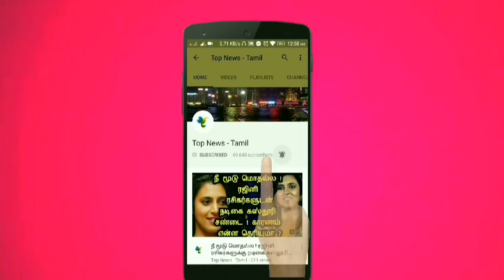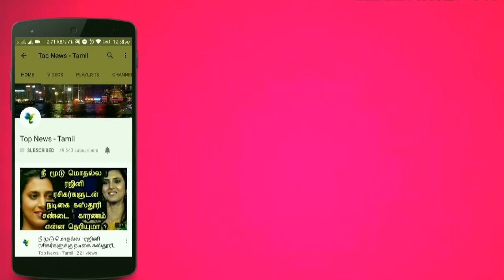சூரியன் இறந்தால் என்ன நடக்கும் அதிரவைக்கும் அறிவியல் உண்மைகள் ! Sun | Mystery | Sun life| Tamil news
This video is about the scientific history about The sun and the life of The Sun !